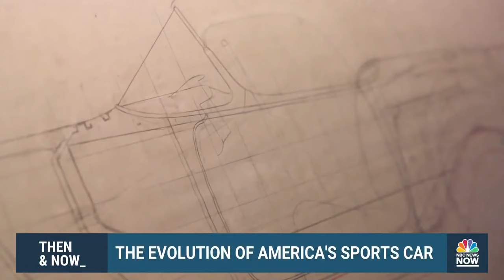Looking at the evolution of America's sports car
For decades, the iconic look of a Corvette has evolved while staying true to its original concepts. NBC’s Aaron Gilchrist takes a look back 70 years to highlight the evolution of America’s favorite sports car.